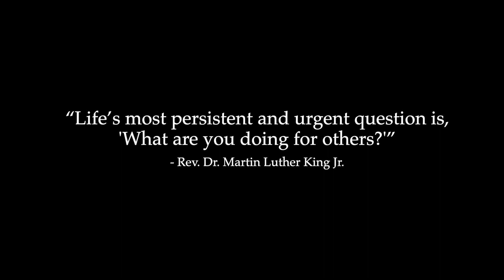Bridging the Gap Through Community Connection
Discover how collaboration, understanding, and genuine connection can help every young person achieve their dreams. This video features inspiring stories from those on the ground, offering a glimpse into how educators, policymakers, and everyday heroes can work together to empower young people.